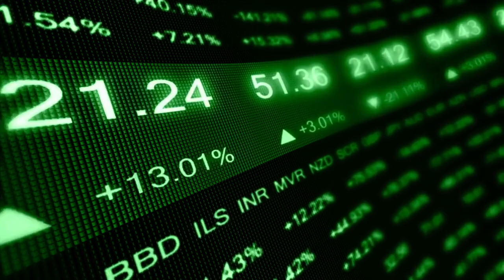⚫️ ¡OPORTUNIDAD AHORA! | NOTICIAS Criptomonedas HOY | Ethereum | Litecoin | Luna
Todas las noticias destacadas del mundo de las criptomonedas de hoy, día 30 de abril de 2023.

⚫️  Buena suerte, bajistas: Los traders de BTC observan de cerca el cierre de abril con el precio de bitcoin en USD 29,000